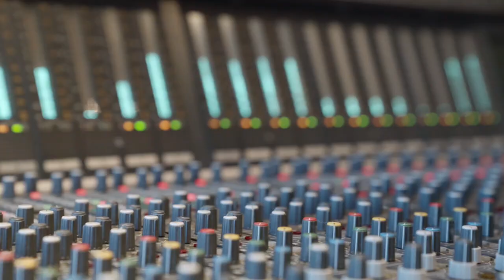SÄÄDYTTÖMÄT - Rakkauden haudalla